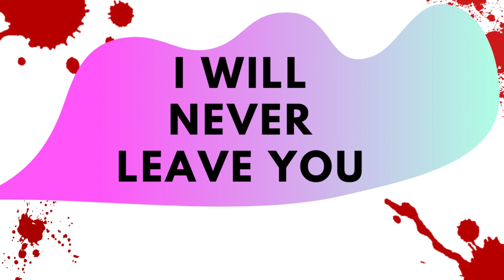DM to DF MESSAGE 🌹 i will never leave you💕| TWIN FLAME LOVE TAROT🔥 DM DF TODAY